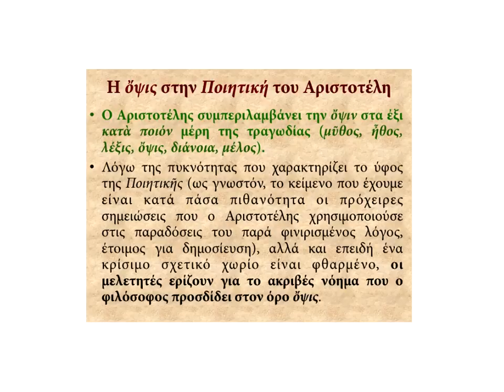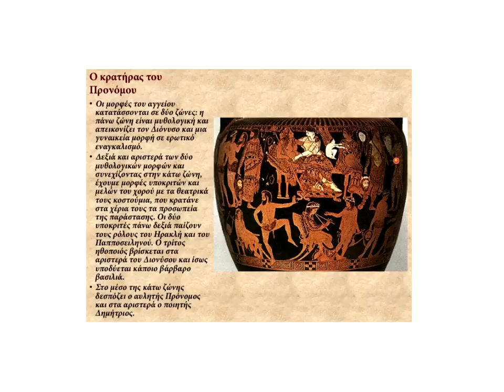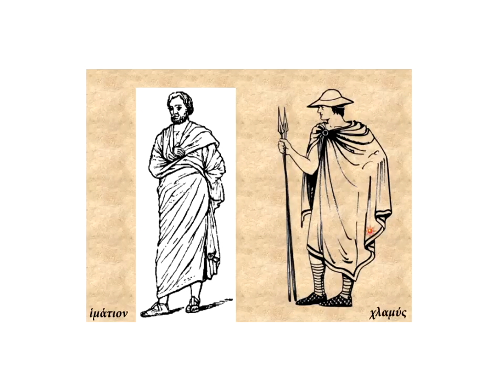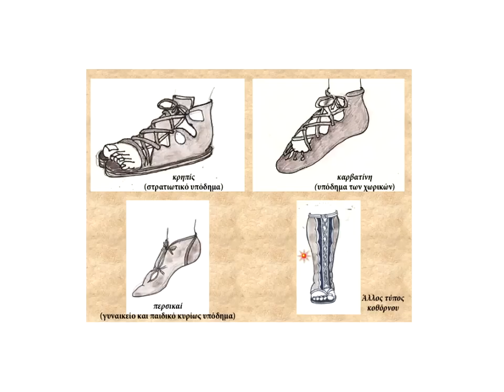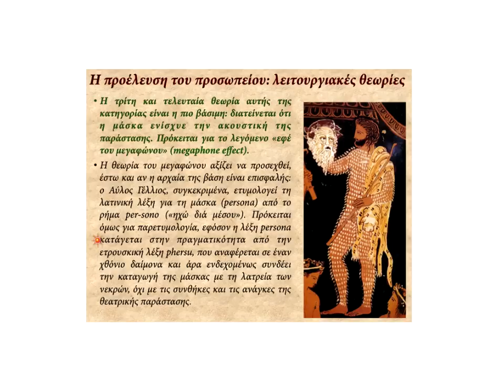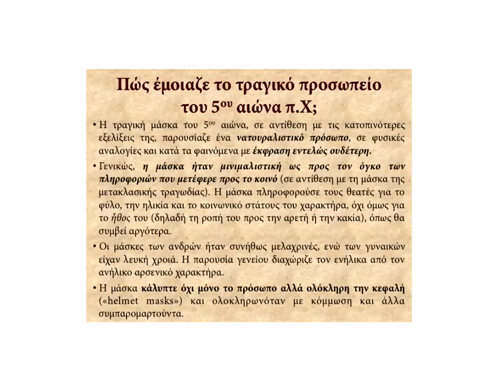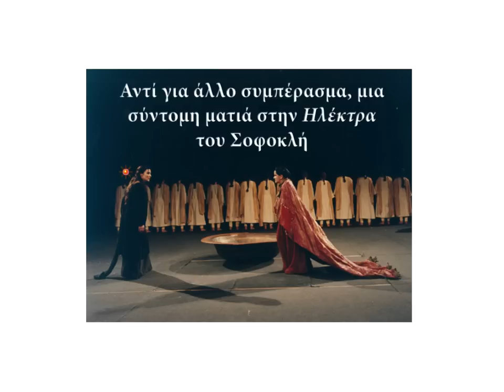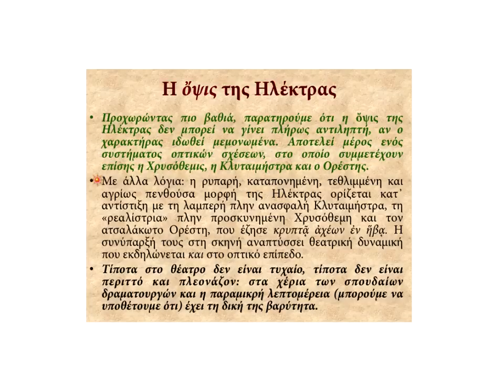Α. Κ. Πετρίδης, Κοστούμια και προσωπεία στην τραγωδία του 5ου αιώνα π.Χ.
Τηλεσεμινάριο της Θεματικής Ενότητας ΕΛΠ 31 του Ανοικτού Πανεπιστημίου Κύπρου (Πρόγραμμα "Σπουδές στον Ελληνικό Πολιτισμό", το οποίο έλαβε χώρα στις 17 Δεκεμβρίου 2014.